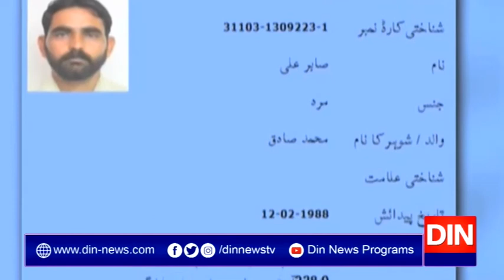موٹروے زیادی کیس کے مرکزی ملزم عابد ملہی کاسراغ لگانےکیلئےپولیس کی ایک اور کارروائی